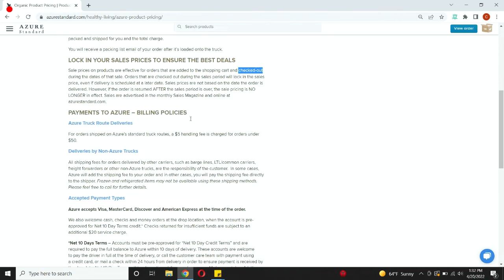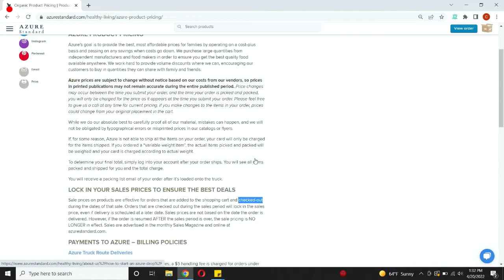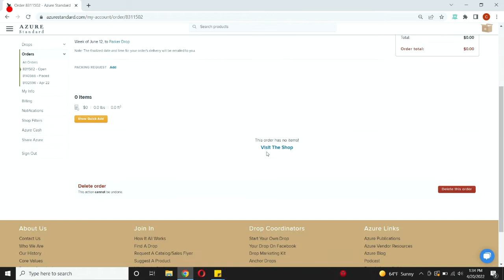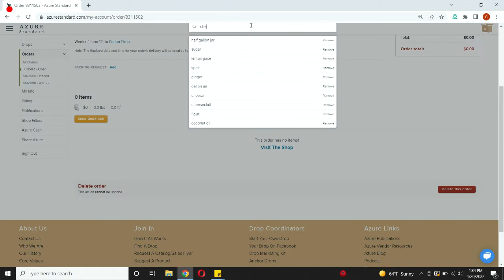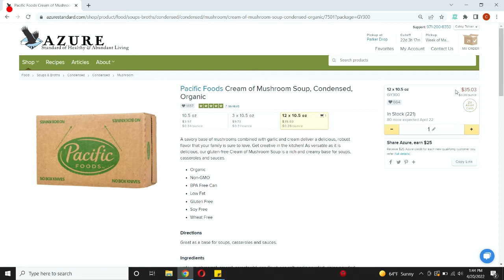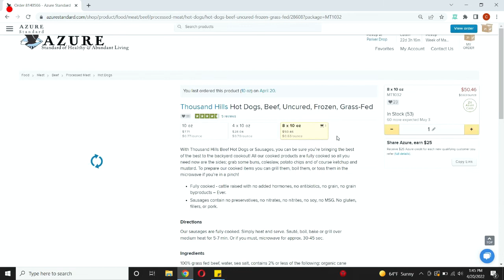How to LOCK IN YOUR AZURE SALES PRICES!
Lock in your Azure Standard SALES PRICES!!  I walk you through step by step so you can get the best prices, even if they are a few months later.

Azure Standard is where we purchase a good portion of our bulk food stuffs. Shop with this link to benefit me and you.

and enter my share code: CaleyTolver1